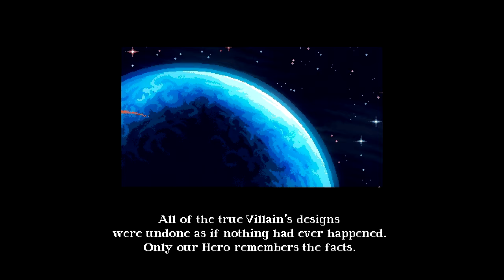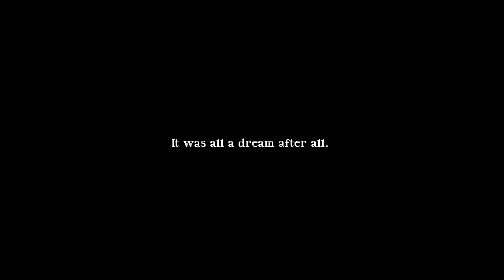Songs for a Hero + DLC - All Bosses Fights (No Damage + Ending)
All boss fights walkthrough for songs for a hero definitive edition.
▶ Boss List:
0:00 Queen Cobra
2:54 Gorilla Master
5:39 Lava Spider
10:46 Giant Scorpion
14:09 Tornado Eagle
17:45 Frozen Yeti
20:27 King Cobra
22:32 Fungzilla
24:37 Bluefish & Coolfish
25:43 Pharawall
27:46 Goblin Zito
28:31 General Penguin
32:18 Terrible Villain & Terrible Dragon
37:09 Papa Two Dhee
42:06 Gorilla Droid
45:26 Wifurious
48:19 Lord Koffenjul
51:15 Felinus